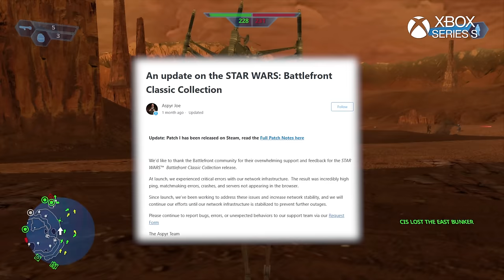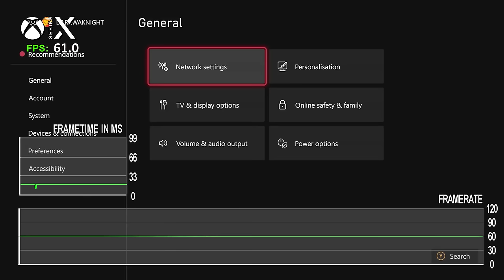Star Wars: Battlefront Classic Collection Performance Review PS5 vs Xbox Series X|S vs PC vs Xbox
Another month goes by, another remaster drops into our gaming laps. Star Wars battlefront classic collection aims to bring the popular originals bang up to date on modern consoles. In our IGN performance review we pit the PS5 against the Xbox Series X|S alongside the 2004 and 2005 original releases on PC and the Original Xbox. Single player, multiplayer, split screen, framerates, graphics are all given the once over to answer the question. Is this going to save us from the Sith lords of the past or simply join them?

Chapters
0:00 Introduction
0:42 Performance testing and quality compared to the originals
3:48 Visual comparisons PS5 vs Xbox Series X|S vs PC vs OG Xbox
7:04 Bugs, issues and the path not taken
10:31 Summary